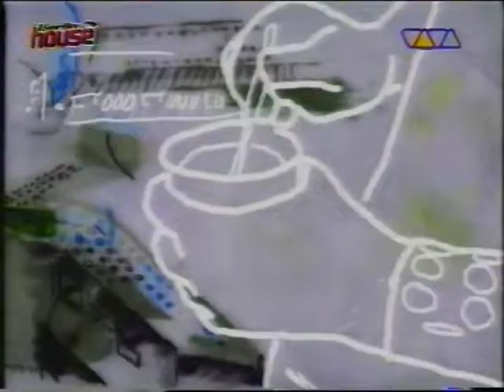Opl Bastards - Scorpius [Berlin House @ VIVA TV]